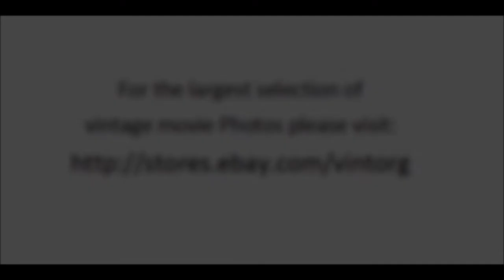Alan Ladd in Drum Beat 1954 WESTERN INDIANS WATCH CLASSIC HOLLYWOOD MOVIE HOT MOVIESTARS FREE